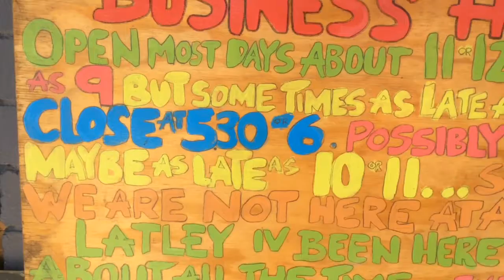Vlog 14 Day At Brooklyn